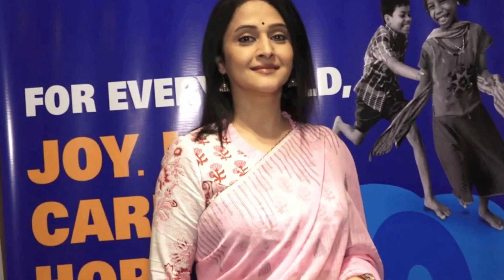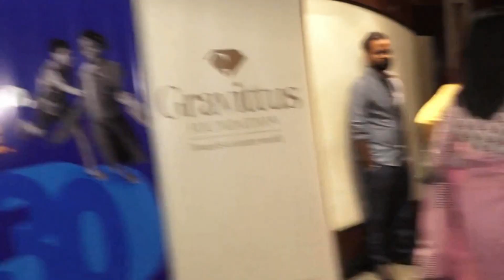बॉलीवुड कलाकारों के सबसे गंदे सीन, कई अभिनेत्रयां तो कर बैठी थी ये काम, Bollywood News